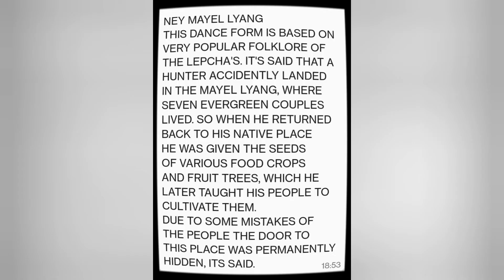Kwurnaap Aatshok ᰀᰪᰲᰍᰦᰱ ᰣᰦᰘᰩᰭ Performed Neymayel Lyang, A Lepcha Dance, At Enchey Monastery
Nemayel Lyang Lepcha Dance
Choreographer By Ren Norden Adenmoo